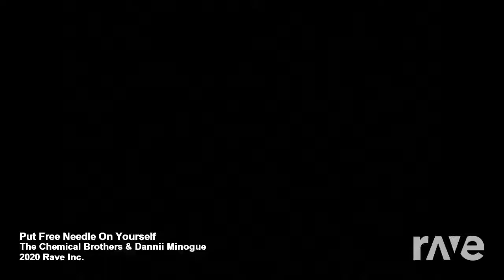Put Free Needle On Yourself - The Chemical Brothers & Dannii Minogue | RaveDj